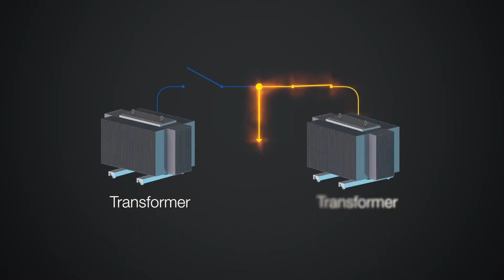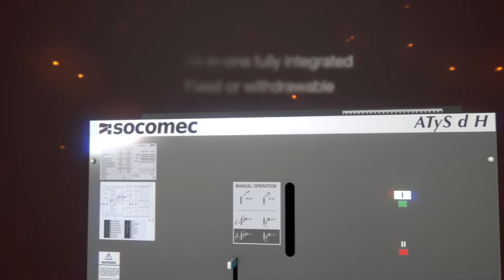Socomec - Transfer switches range - From 16 A to 6300 A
АВР на  SOCOMEC от  16 to 6300 A.  Най широката гама АВР-и на пазара.

Socomec - the widest range of transfer switches on the market. From 16 to 6300 A